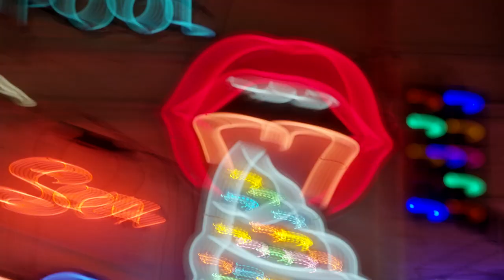TIGI Bed Head: How to create the Pixie Undercut